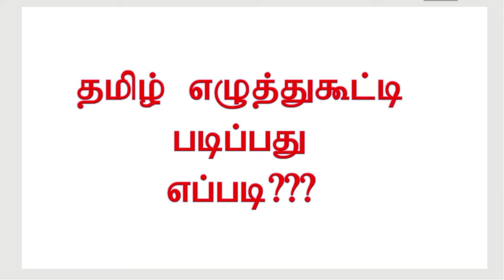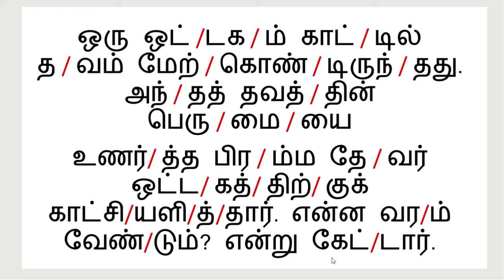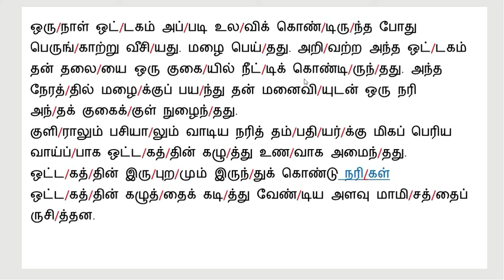Tamil Reading Practice | Tamil Paragraph Reading | learn to read Tamil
"ஒரே நாளில் ஆங்கிலம் வாசிக்கலாம்! தமிழ் வழியாக ஆங்கிலம் வாசித்தல் (Read English through Tamil) #4"

Extra vowels and consonants in English and their pronunciation in Tamil - தமிழ் மாணவர்கள் மத்தியில் ஆங்கில அறிவை வளர்த்தெடுக்க ஆன்லைன்மேனியாவின் புதிய முயற்சிதான் தமிழ் வழியாக ஆங்கிலம் வாசித்தல் (Read English through Tamil). ஆங்கிலத்தில் தவறாக பேசுவதோ எழுதுவதோ வெட்கத்துக்குரியதன்று என்பதை உணர்ந்துவிட்டாலே நம்மில் பலருக்கும் ஆங்கில அறிவு எளிதாக கிடைத்துவிடும். இந்த தொடர் மூலம் ஆங்கில அறிவை மேம்படுத்துவதற்கான நடைமுறை வழிகளை நாங்கள் கற்பிக்க இருக்கிறோம்.

Read english through tamil is the practical way to improvise the reading ability of many tamil medium students.

In today's world english is unavoidable. So english reading is must. But if you push children for correct pronunciation it is too difficult for cope with. And one more question you are not showing that much attention to tamil pronunciation right. Yes it is true. We have to tell you one thing you are not pronouncing our mother tongue not correctly and we are not shame for this. Then why are you shame for mispronouncing someone's language who kill our grandfathers.

We are clear with one thing if want to read or speak english you have to start this way.